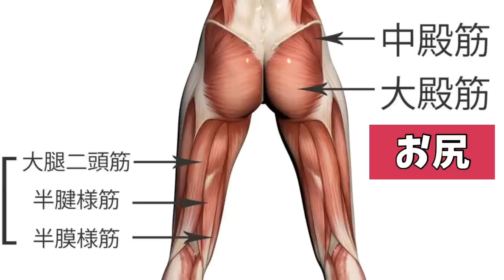【毎日1回でOK】寝たままカエル足ダイエット！朝夜ルーティンで楽に痩せる！